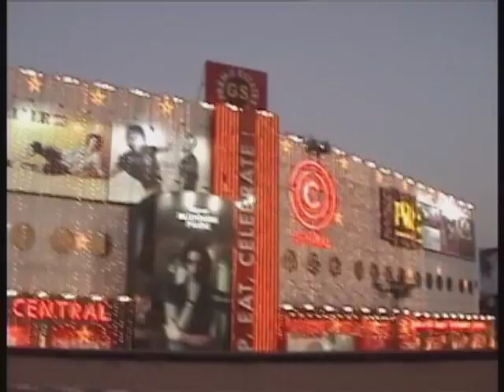VJIT -TRUE EDUCATION Song 2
Vidya Jyothi Institute of Techonology Song 2

hey,
i'll forward the links.